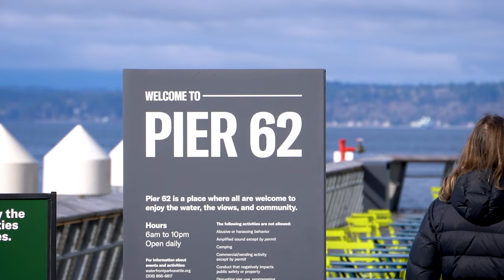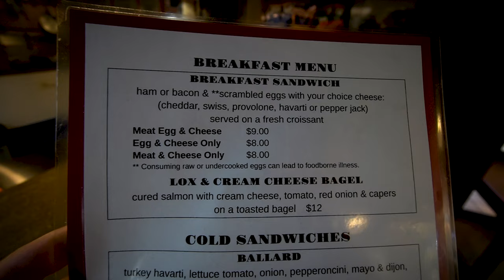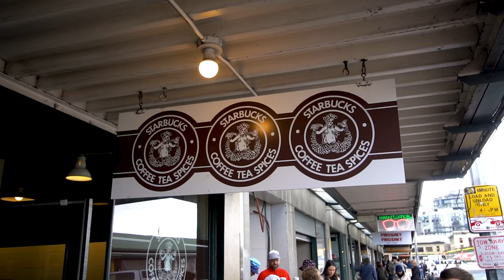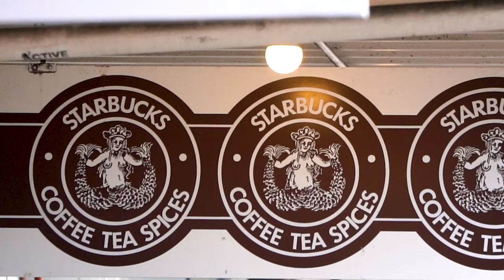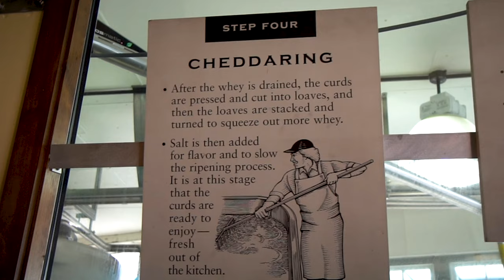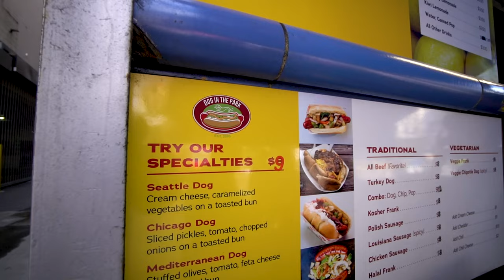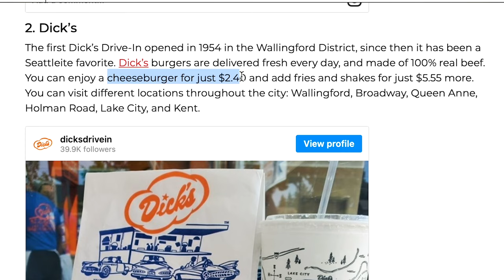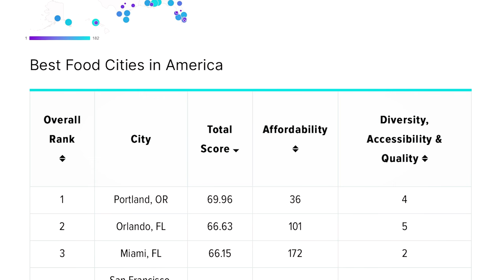THIS IS FOOD IN SEATTLE!? (DIY Seattle food tour)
🇺🇸 How can we POSSIBLY describe Seattle food?
Coming off the back of another food tour in Portland, we had similar expectations and were very quickly blown away! we walked through the Pike Place Market, tried Beecher's cheese, and even had coffee from the first-ever Starbucks! But the best thing was the crazy Seattle invention, the Seattle Dog. Join us as we run the streets trying all the famous and best Seattle food and finishing with some burgers from a 50's drive in.

THIS IS FOOD IN SEATTLE?

If you enjoyed this DIY Seattle Food tour video please give it a _thumbs up_ to help us grow!

The REAL Seattle delicacy (Seattle food tour)

Best seatle food